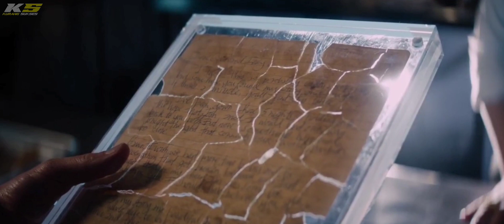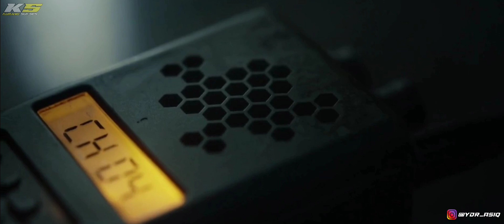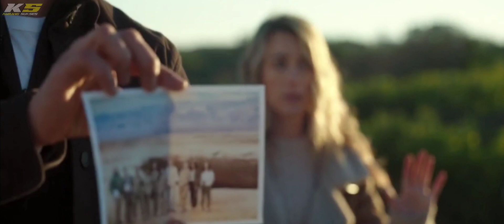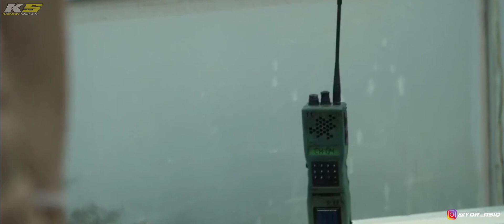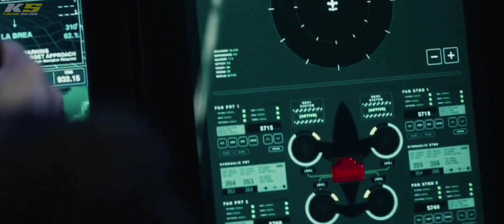MISTERI LUBANG RAKSASA YANG MENJATUHKAN PENDUDUK KE ZAMAN PURBA - Alur cerita film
Penjelasan

Sebuah fenomena Lubang raksasa terbentuk di tengah kota LA dan Menjatuhkan penduduk menuju 10.000 tahun Sebelum Masehi. Tim penyelamat berupaya mencari cara untuk selamatkan para korban, Namun mereka bimbang karena tak ada yang mampu menjangkau dasar lubang itu.

spoiler!!
buat yang belum nonton fullnya..

Thanks buat kalian yang telah mampir di video saya❤️

Recap film
Review film
Ulas film
film Bertahan hidup sub indo
sci fi short film
sci fi full movie
sci fi full movies 2022
Gempa bumi